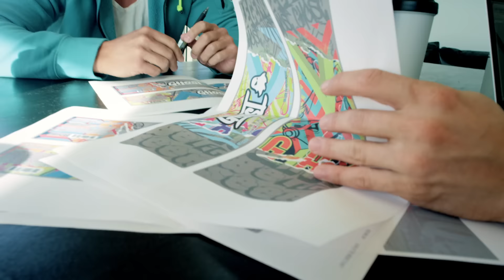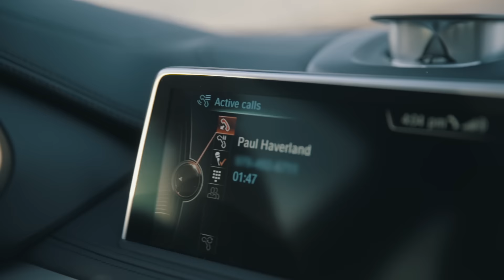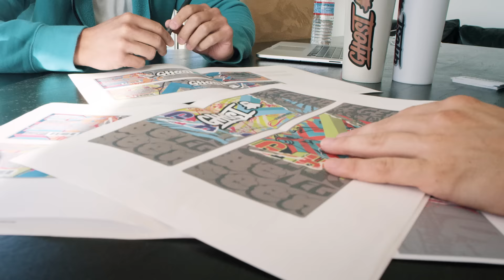We're All GHOSTS - This Is Our Time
"Behind The Brand" gives the keys to the fans and invites you in, to a behind the scenes look at GHOST. Beyond the logo is a family that makes GHOST different and we're giving you an all access pass.